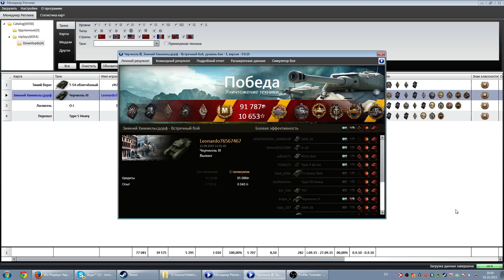15 фрагов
15 фрагов

"Черчель 3 Взял 15 Фрагов!" или "Команда слилась Зделал 15 Фрагов" (орфография автора реплея сохранена:))

Самая редкая в World of Tanks медаль Героев Расейняя, а так же медаль Колобанова, медаль Найдина, основной калибр, воин, стальная стена и Знак классности "Мастер" у совершенно обычного игрока на совершенно обычном Черчилле 3. Просто оказался в нужном месте и в нужное время и затащил на скилле. Красавчик:)